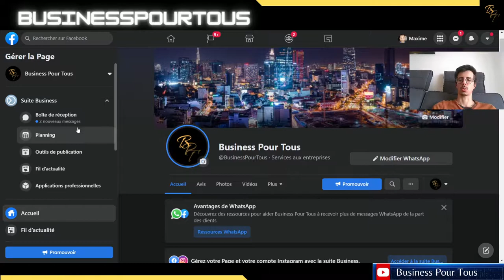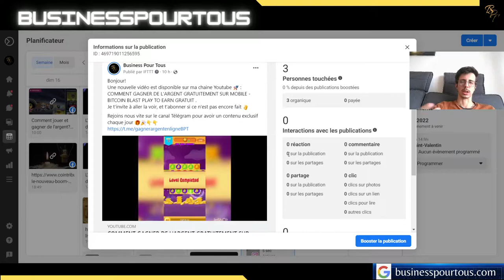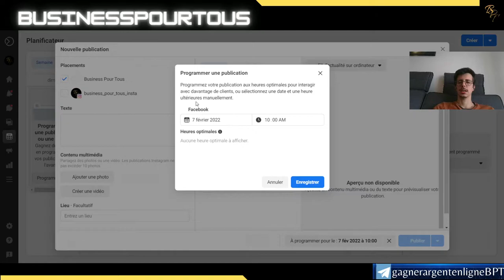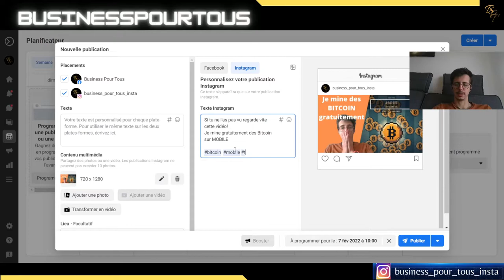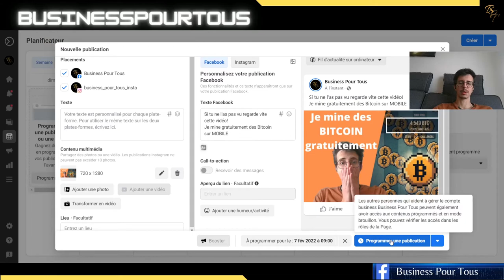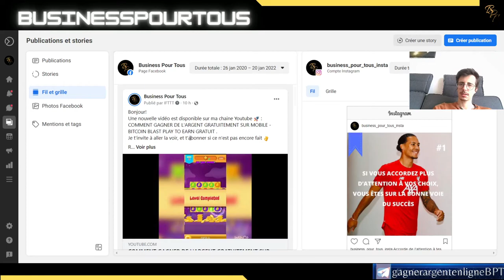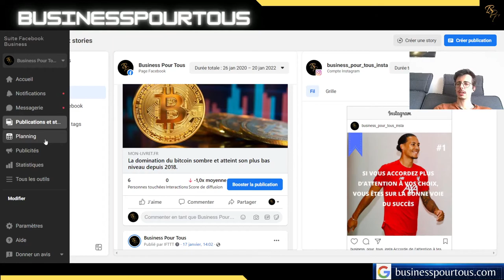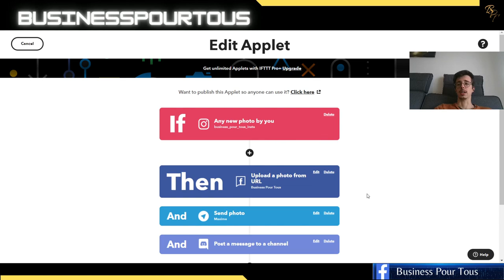Comment AUTOMATISER son BUSINESS en 1 CLIC GRATUITEMENT ? FACEBOOK INSTAGRAM YOUTUBE TELEGRAM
Je te dis comment dans cette vidéo, évidement tout est gratuit!
Grace à IFTTT et Facebook business suite en un clic tout es paramétré

Retrouve ton Ebook dans la description gratuitement

🎉🎉Mes Outils** Créer ton compte GRATUITEMENT pour démarrer ton business rapidement :
pour rendre des micros services et générer des revenus grâce aux personnes qui te demande ! Certains services se rendent en un clic, et tu gagne rapidement de l'argent.